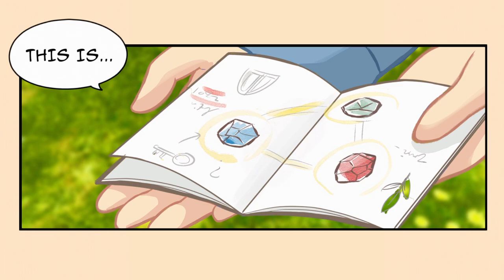Giraffe and Annika Gamelay | PC Game Walkthrough | PART 1 Forest Dungeon and Great Lily Witch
Lovable, cat-eared Annika sets off on a grand quest on the Island of Spica! 3D adventure & rhythm action genres mesh in the lush, pastoral and beautiful manga-inspired world of Giraffe and Annika!
Part 1 - Forest Dungeon Walkthrough and Great Lily, the forest witch defeat.